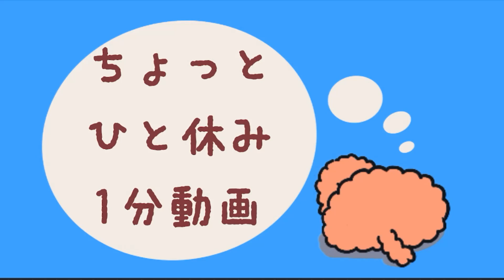お魚さんは？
覗き魔のコタロー、そこまで見ていたいのか私を。